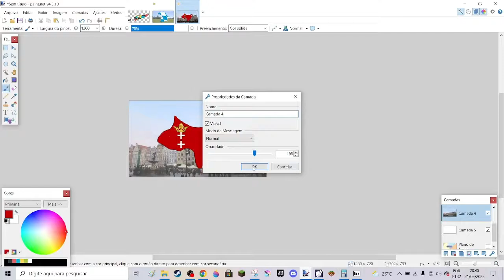Free City of Danzig Flag Map!